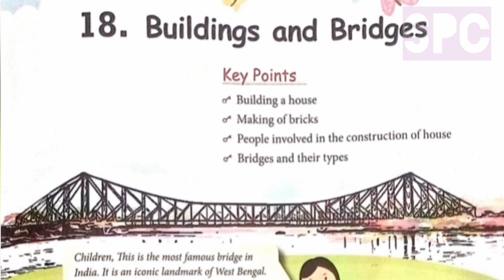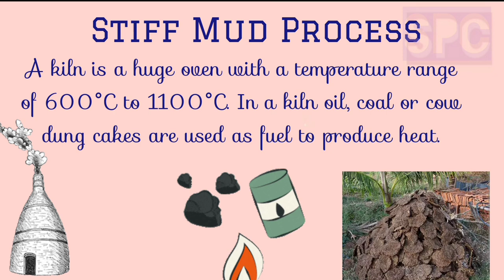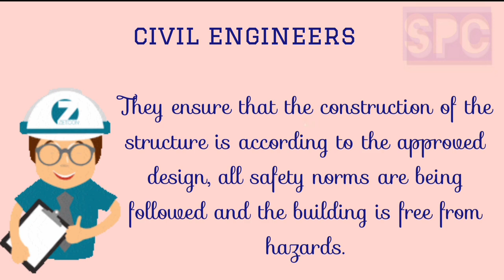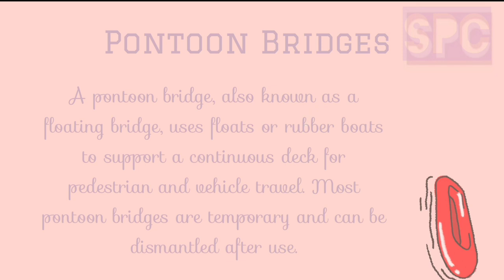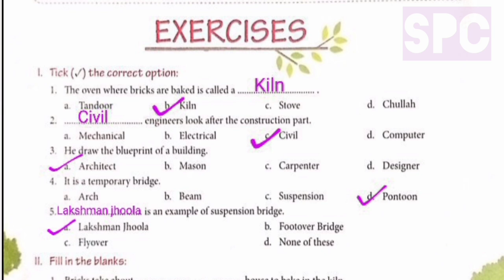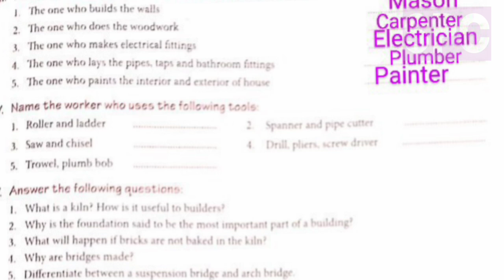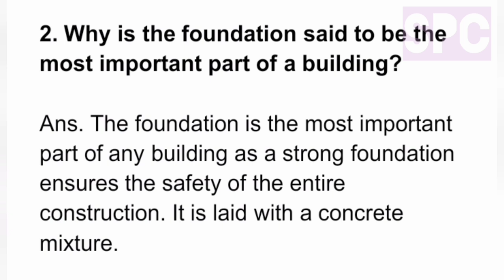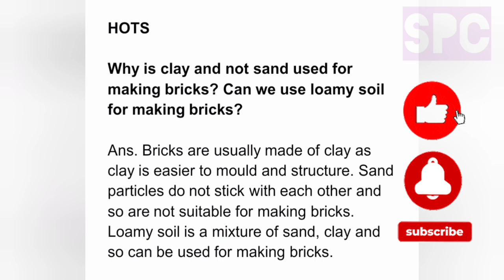Buildings and Bridges / EVS - chapter 18 / Class 4 / Full Explanation / @Sangeeta's PRT Classroom